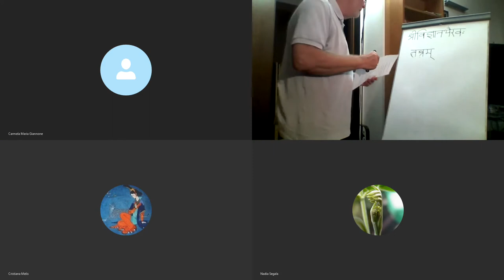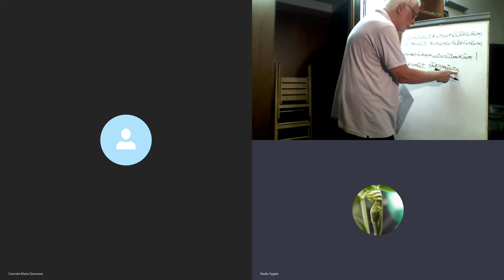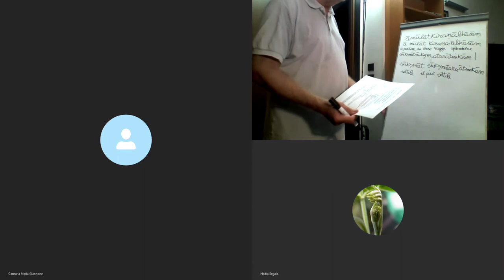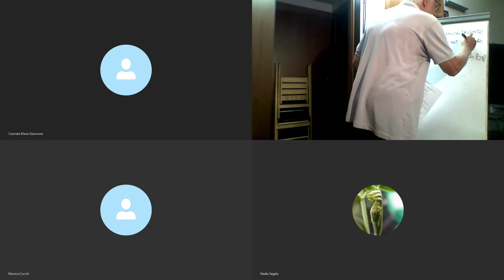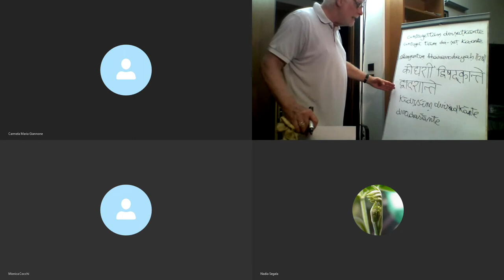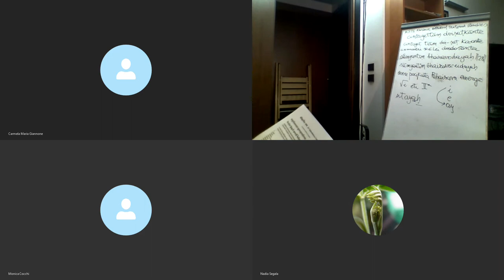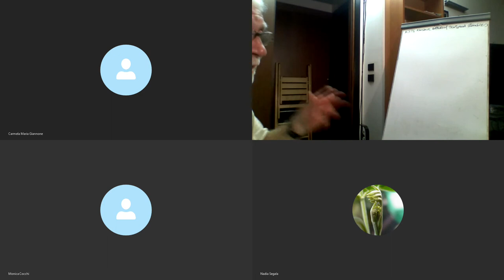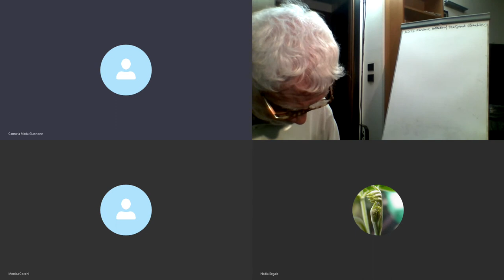Video 09 07 19 Studio del Sanscrito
Tantra per yogin e yoginī